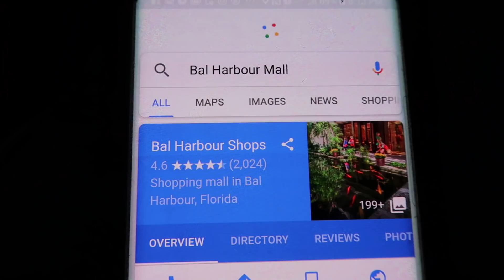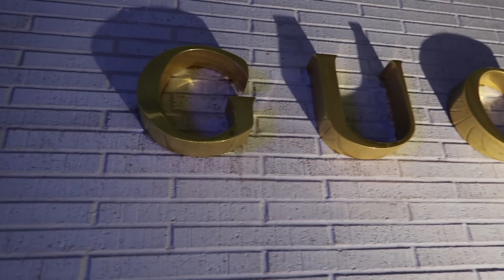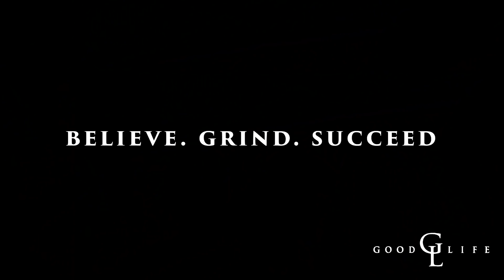WHY I ALMOST STOPPED MAKING YOUTUBE VIDEOS | VLOG 15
About Eric

Eric GoodLife Johnson is a 28 Year old Entrepreneur who had to overcome many battles in order to get to where he is at today. From Getting Evicted From his Apartment, Sleeping in cars,  Hustling and almost losing his Life in the streets. The Struggle is real but the Grind is even more real. He from From being dead broke 5 year ago to Building a 6 figure Business online
(Good Life Investments LLC)

Music Credits
Ryan Little - Moana

FEEL FREE TO SEND ERIC MAIL HERE